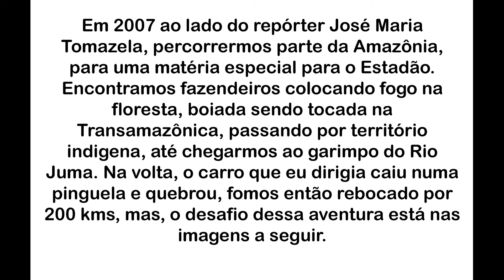Diário de Viagem: Uma Aventura no Garimpo do Rio Juma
Diário de Viagem.  Uma aventura no Garimpo do Rio Juma no Amazonas, ao lado do grande jornalista e companheiro dos bons,  José Maria Tomazela. No retorno da pauta, já na Transamazônica, numa barbeirada, deixei o carro bater nua pinguela, aquelas pontes estreitas do caminho, e acabamos sendo rebocados  por um Monza caindo aos pedaços, por um trecho de 200km